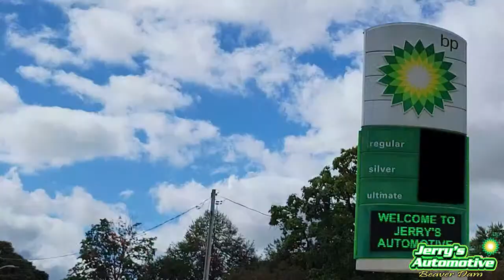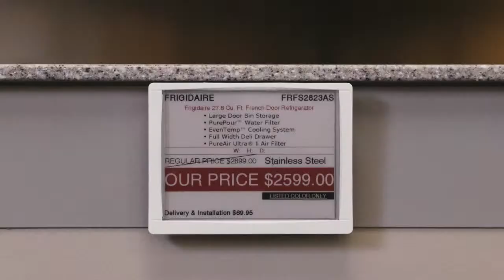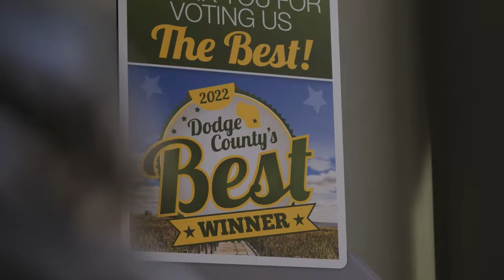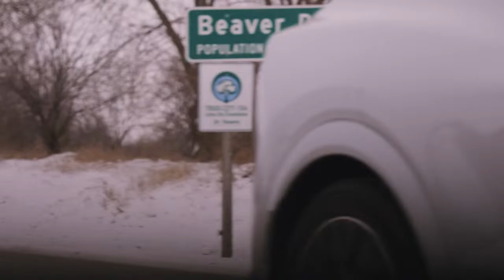High School Boys Basketball - Oregon at Beaver Dam